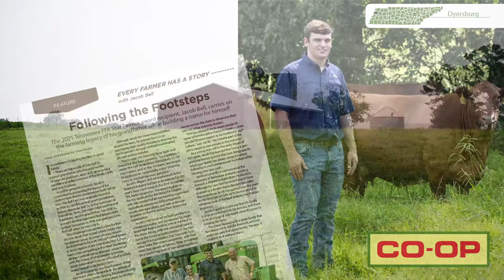September Cooperator: Jacob Bell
Tennessee FFA Star Farmer, Jacob Bell, from Friendship is building a name for himself in agriculture. Learn more about his story in the September issue of the Cooperator magazine